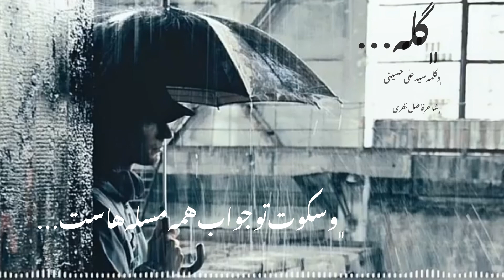بیقرار توام سیدعلی حسینی , bigharar to an Seyed Ali Hosseini